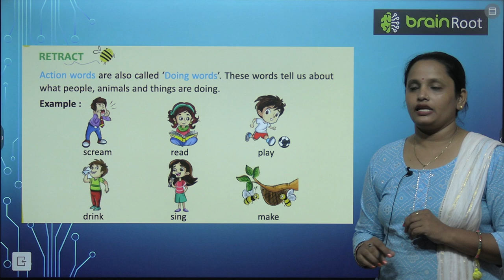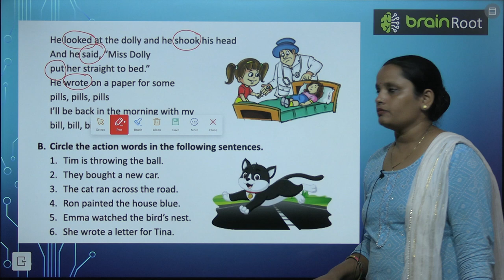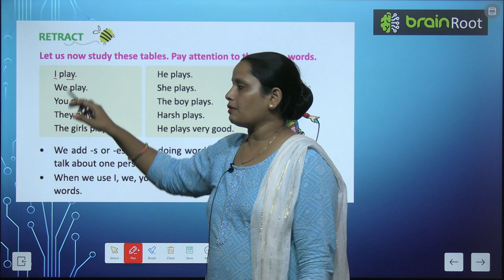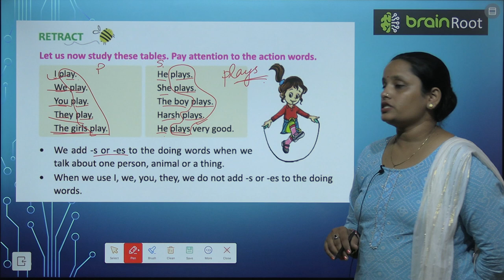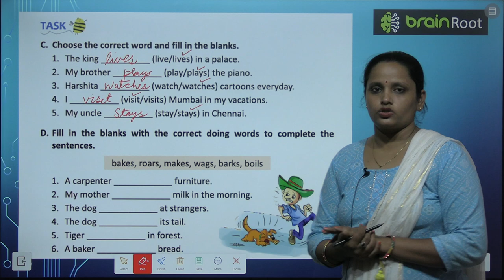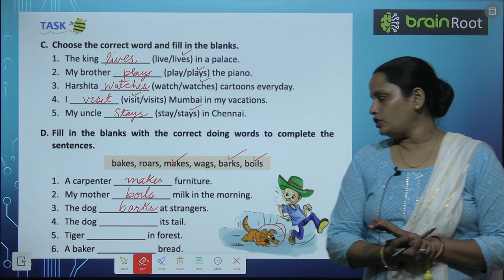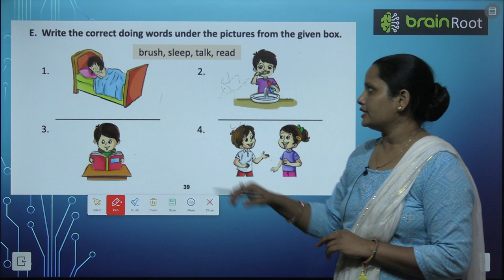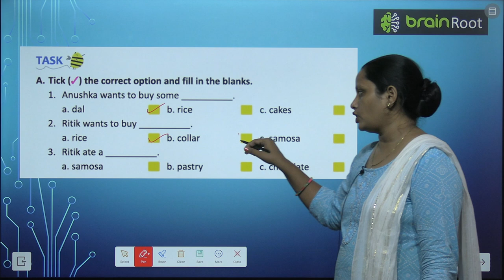BRAIN ROOT ENGLISH GRAMMAR GLITTER ODYSSEY CLASS 1 CHAPTER 11 ACTION WORDS